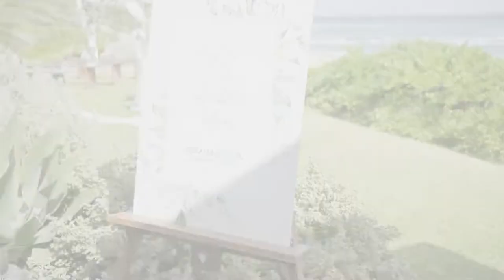Jaj & Paul's Sorrento Wedding Full Cut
The final cut of Jaj & Paul's magical day.

1. Ed Patrick- Shoulder
2. Volunteer- Forever I am Yours
3. Johnny Stimson- T-Shirt